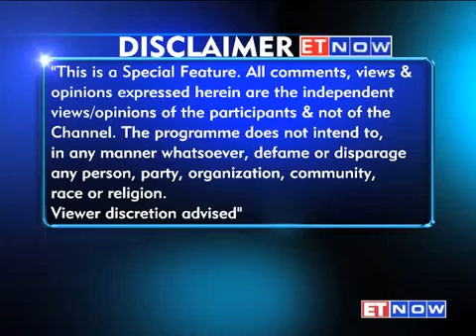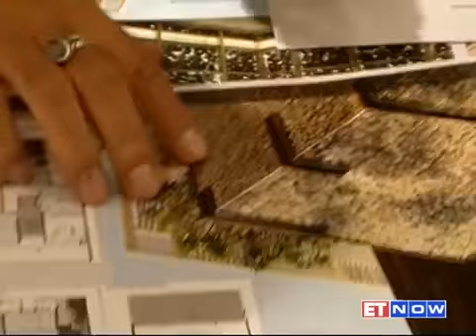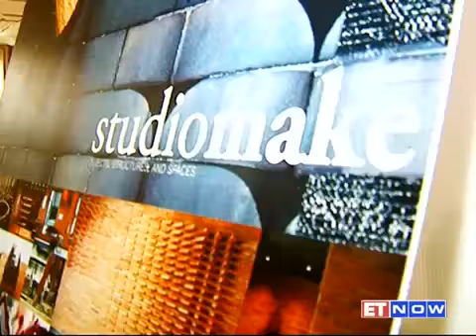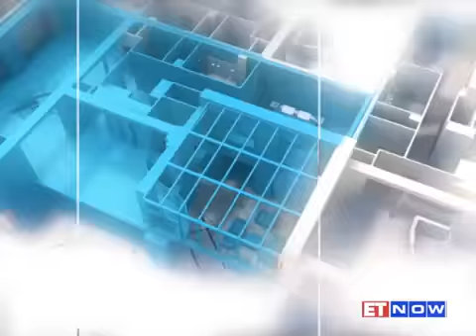Architecture + Design and Cera Awards 2013, Thailand on ET Now - Part 1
The awards ceremony for the tenth cycle of the prestigious 'Architecture + Design & Cera Awards 2013' organized by Architecture + Design magazine and powered by Cera Sanitaryware Ltd. was held in Bangkok, Thailand in October 2013. The event was a rare intellectual platform with an gathering of over 150 architects from India and South-East Asia.